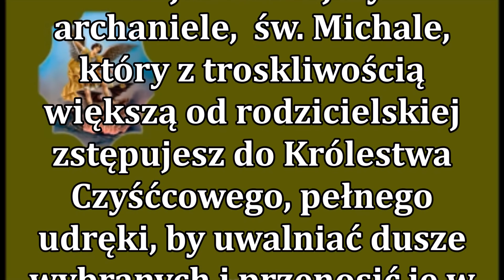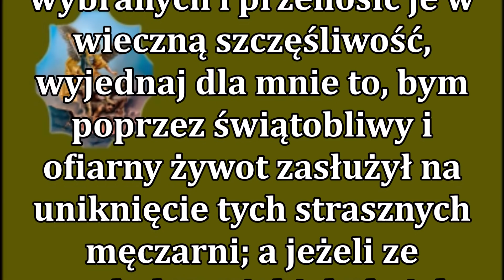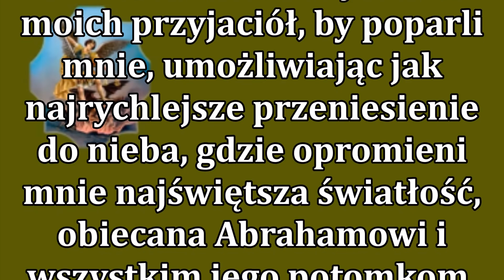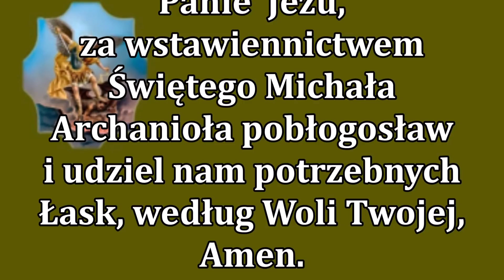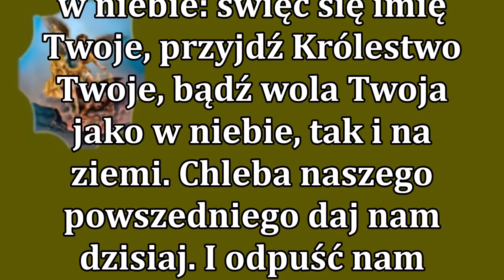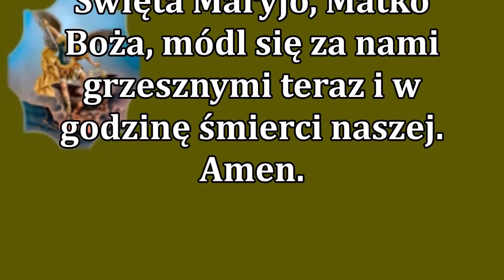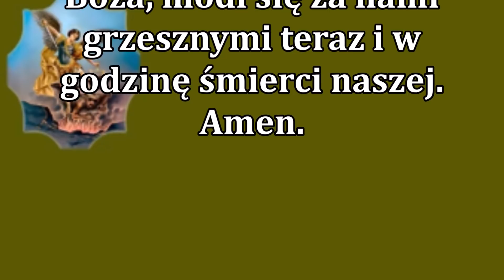Dzień 7. Nowenny do Archanioła Michała